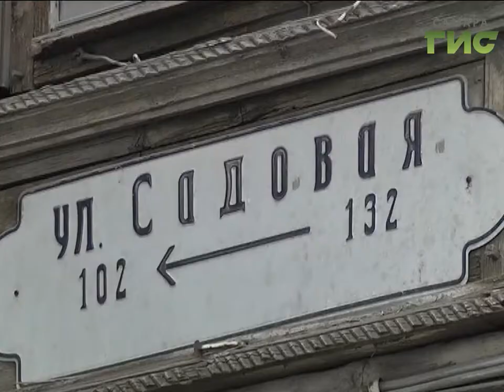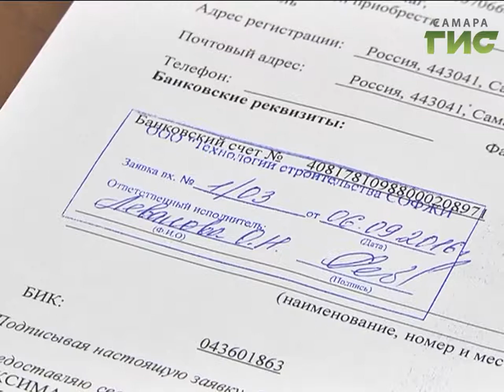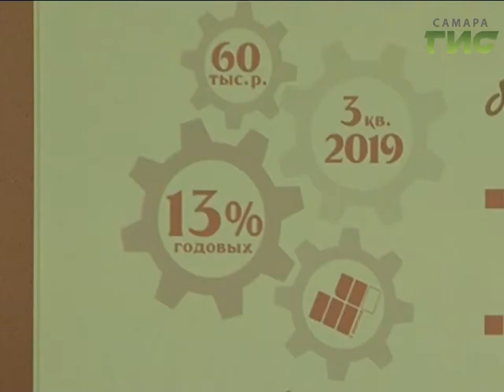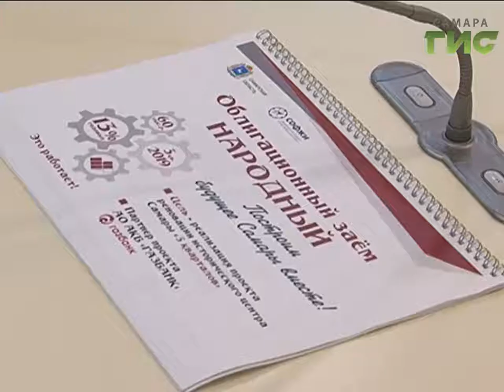"Город С" от 15.09.2016 (эфир в 18.15)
Как проходит реализация ценных бумаг регионального Народного облигационного займа? На каких условиях и где можно приобрести облигации? В программе "Город С" исполнительный директор Самарского областного Фонда жилья и ипотеки Реналь Мязитов и председатель Общественного совета при минстрое Самарской области Олег Никитенко